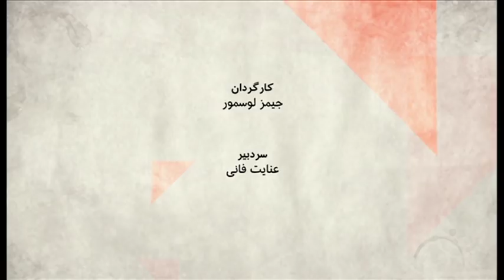صفحه دو: تغییر استراتژی روسیه درقبال ایران در سوریه؟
آیا روسیه پشت ایران را در سوریه خالی کرده است؟ آیا خروج ایران از سوریه، حالا برنامه کرملین هم هست؟

مهمانان:
امیر طاهری، روزنامه نگار و تحلیلگر مسائل خاورمیانه،
حسین آرین، تحلیلگر امور نظامی و راهبردی،
حسین آقایی، پژوهشگر روابط بین‌الملل.